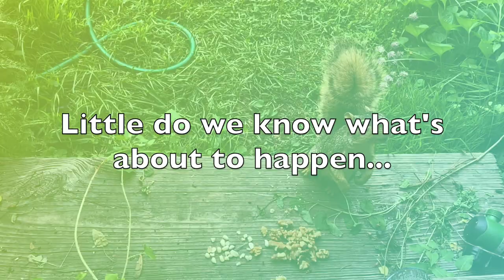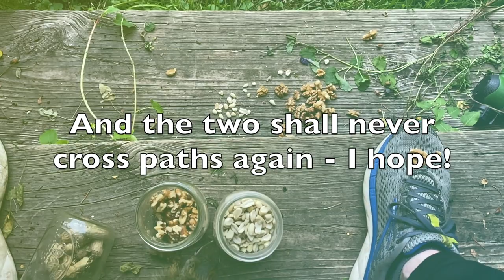What did the fox squirrel 🐿 say to the red squirrel? I was surprised!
One of our local female fox squirrels came over to hang out and have a snack. Before that, I was feeding a different kind of squirrel, a ground squirrel. I don't know what else to call it. Also Chipmunks were previously hoarding all of the peanuts. It must have brought a lot of attention. I had the mason jars you see in the video behind me. The female ground squirrel kept sneaking up behind me and getting into the cache of nuts!
  That's when I decided to move them down on the steps in front of me. I figured, with how timid and easily startled ground squirrels are, that would keep the cache safe. Let's just say I was wrong.
  She also had a negative interaction with the female fox squirrel. I never expected to see that. For the most part, the rodents keep to themselves except during mating season. Come to think of it, we are in the middle of mating season, it's late June.